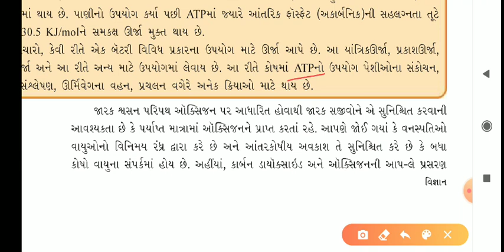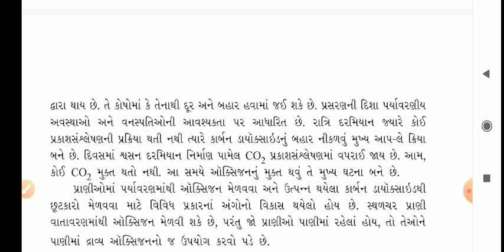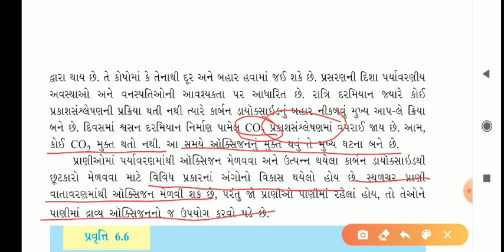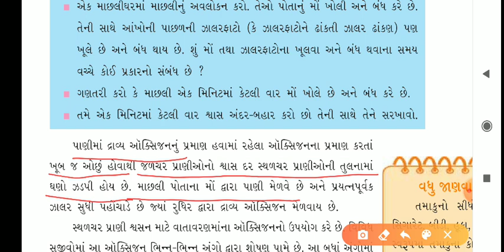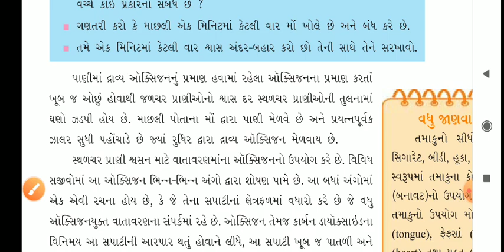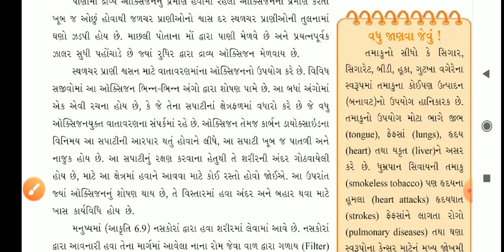STD 10 ,વિજ્ઞાન,પાઠ ૬,ભાગ ૬ હર્ષિતાબેન પંડયા